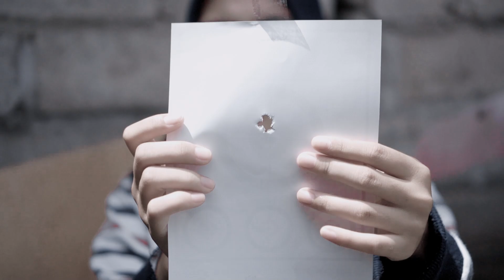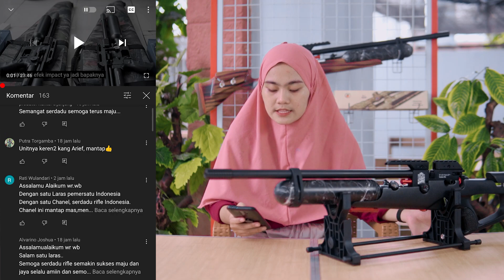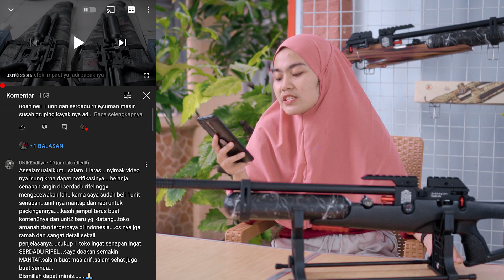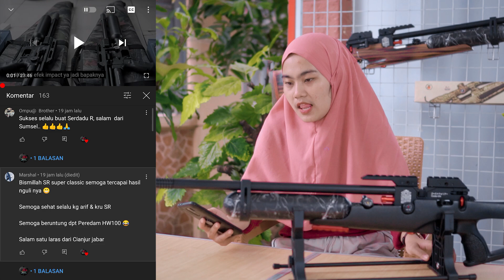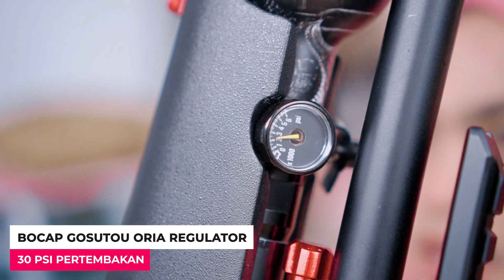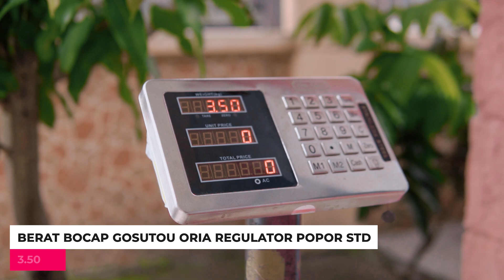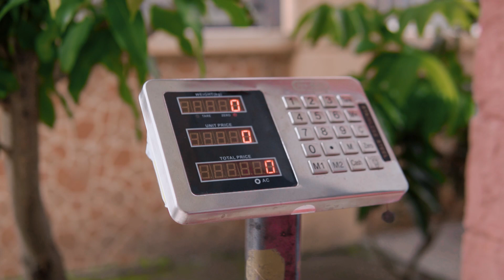[NITIK TEROSS !!!] ULASAN SENAPAN ANGIN SERBAGUNA, Akurasi Powernya Unggul Di Kelasnya !!!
Kali Ini saya akan mereview Senapan Bocap Gosutou Oria Regulator  khusus untuk sobat bedilers oke Check This Out!